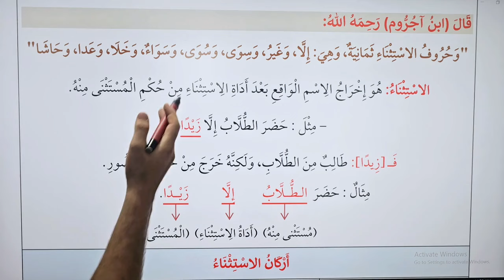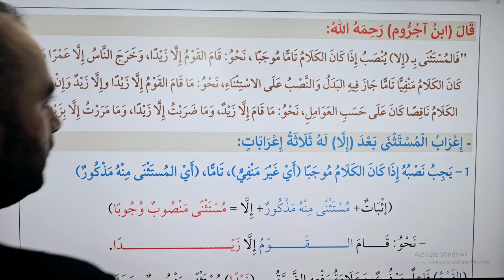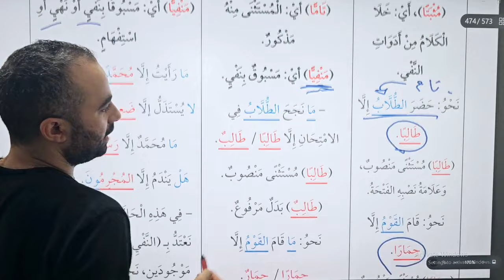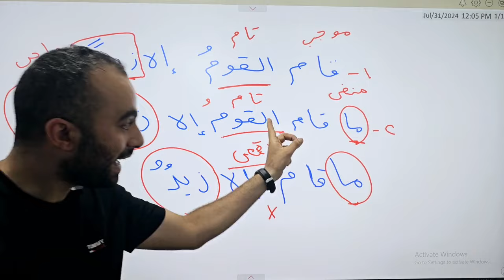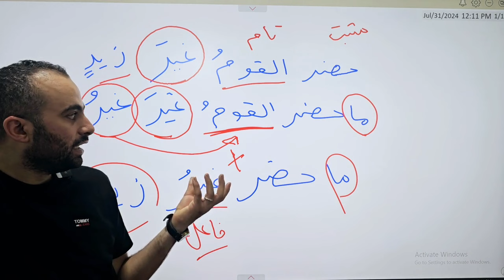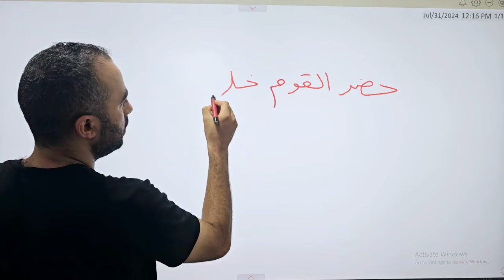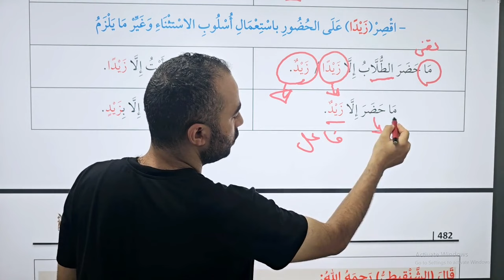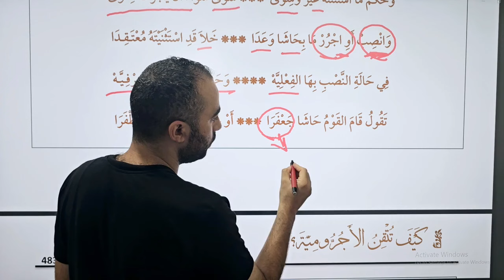27- أسلوب الاستثناء من كتاب كيف تتقن الآجرومية في النحو